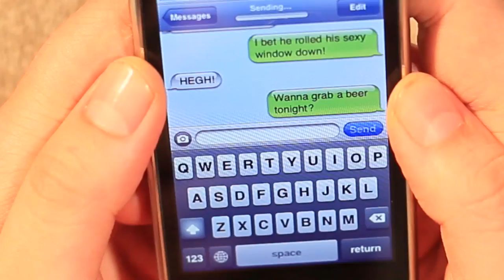Korean Cicadas are Freaking Annoying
We wanted to make a video about how beautiful it was outside, but we got annoyed by the Cicadas, so we made a video about how much they suck.  Screw you, Korean Cicadas!

Thanks to B1A4 Chile for the Spanish subs! Woot!